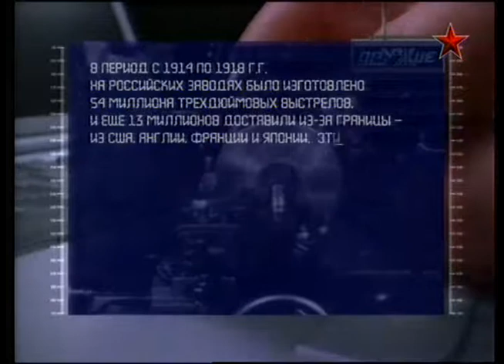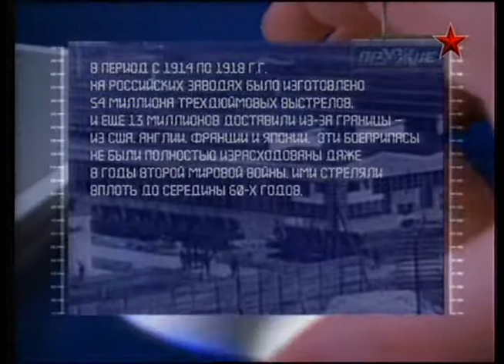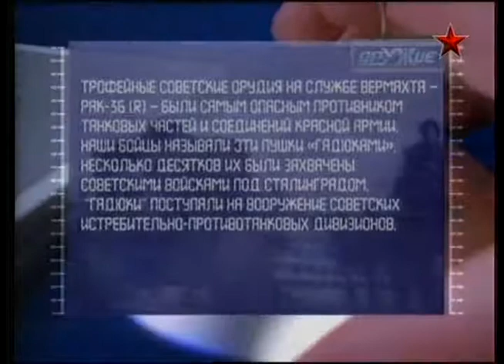110 Оружие 20 века Пушки Ф -22